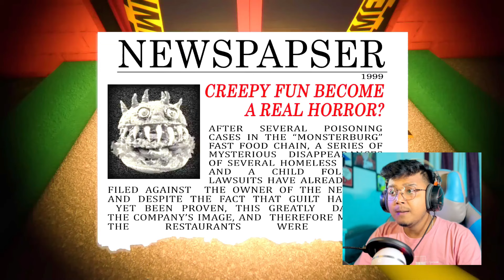DO NOT ENTER MONSTER BURG RESTAURANT || Yeah Noob Gamer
Today I’m Playing MonsterBurg Game.